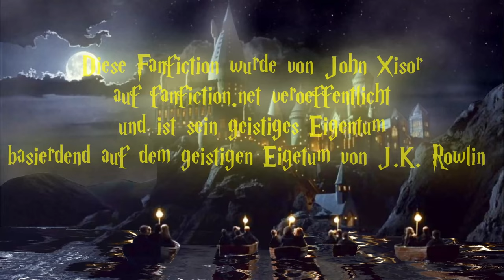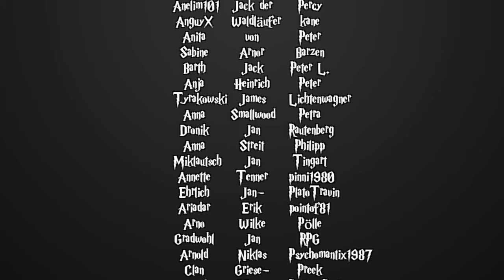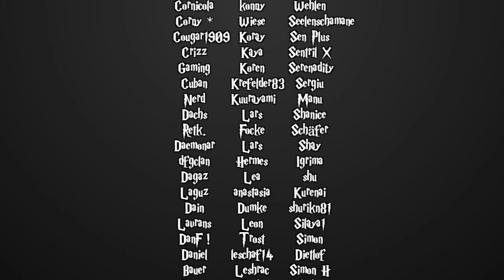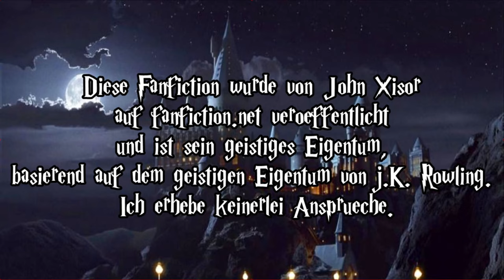[Fanfiction] Harry Potter und die Schatten der Vergangenheit -159.2 - Wahrscheinlichkeiten